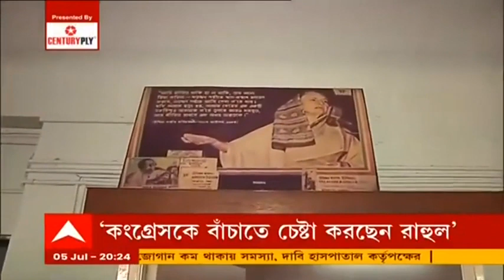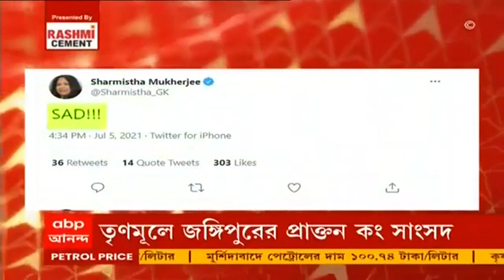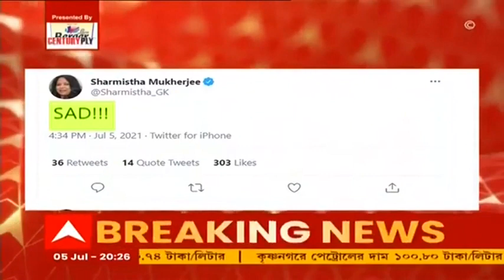Abhijit Mukherjee: তৃণমূলে যোগ জঙ্গিপুরের প্রাক্তন কংগ্রেস সাংসদ অভিজিৎ মুখোপাধ্যায়ের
বাবা আমৃত্যু ছিলেন কংগ্রেসে। বাবার প্রথম মৃত্যু বার্ষিকীর আগেই কংগ্রেস ছাড়লেন প্রণব পুত্র অভিজিৎ মুখোপাধ্যায় (Abhijit Mukherjee)। কংগ্রেসের টিকিটেই জঙ্গিপুর থেকেই দু'বার সাংসদ। নলহাটি থেকে একবার বিধায়ক। সেই অভিজিৎ মুখোপাধ্য়ায় এদিন হাতে তুলে নিলেন ঘাসফুলের পতাকা।

একদা অধীর চৌধুরীর (Adhir Chowdhury) হাত ধরে সাংসদ। দল ছেড়েই নাম না করে অধীর সম্পর্কে উষ্মা প্রকাশ করেছেন প্রণব পুত্র।

অভিজিৎ মুখোপাধ্যায়ের তৃণমূলে যোগদান প্রসঙ্গে প্রদেশ কংগ্রেস সভাপতি অধীর চৌধুরী (Adhir Ranjan Chowdhury) বলেন, "তিনি মনে করেছেন তৃণমূলে কংগ্রেসে যোগদান করবেন, তাই করেছেন। কংগ্রেসের পুরনো সাংসদ। প্রণব মুখোপাধ্যায় (Late Pranab Mukherjee) মহাশয়ের সন্তান। তাঁর স্বাধীন ইচ্ছা, স্বাধীন ভাবনা রয়েছে। তাঁরা কী করবেন না করবেন, সেই ব্যাপারে আমি কী বলব। আমার সঙ্গে ওঁর কোনও কথা হয়নি। উনি যে কংগ্রেসের সব পদ ত্যাগ করেছেন তার একটা চিঠি পাঠিয়েছেন। আমরা তো হেরে গিয়েছি, তাই নতুন করে আর কী সমস্যা হবে। তৃণমূল এঁদেরকে ভয় দেখিয়েছে কি না তা বলতে পারি না। এটা ওঁদের হিসাব নিকেশের ব্যাপার।"

দাদা তৃণমূলের পতাকা তুলে নেওয়ার কিছুক্ষণের মধ্য়েই 'SAD' লিখে ট্যুইট করেন প্রণব কন্যা শর্মিষ্ঠা। তবে কী কারণে তিনি এই ট্যুইট করলেন তা লেখেননি প্রণব কন্যা তথা কংগ্রেসের প্রাক্তন জাতীয় মুখপাত্র শর্মিষ্ঠা মুখোপাধ্যায়।